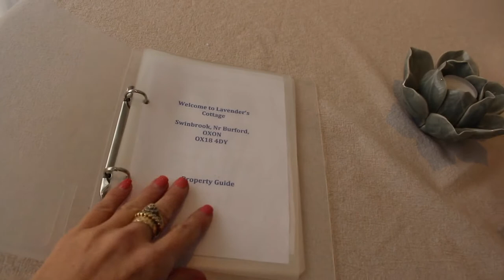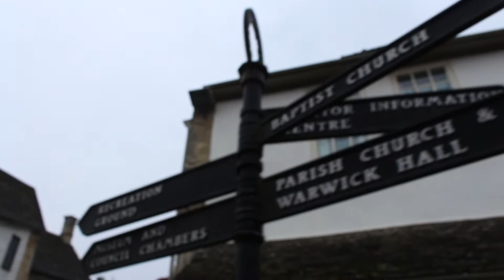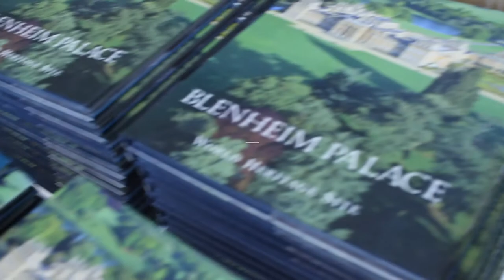A Weekend in the Cotswolds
Thatched cottages, dry stone walls, rolling hills, medieval towns - the Cotswolds aren't just for the weekend, they're for life!